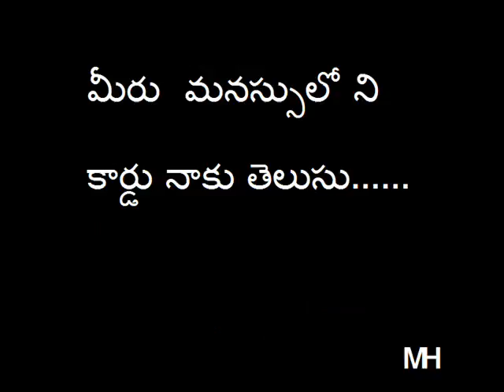Magic u have ever seen like this